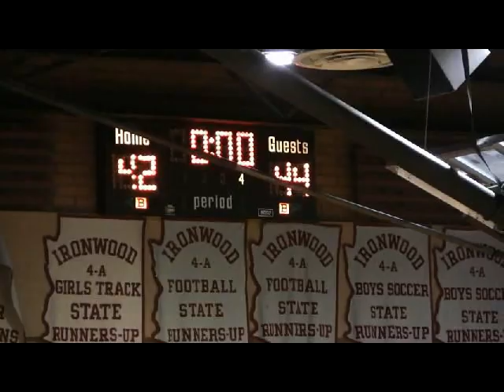Halil Razic basketball highlight tape 2011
**Senior. SG .Halil Razic. #24. 6'3. Moon Valley High school. Song Lil Wayne instrumental 3 peat**